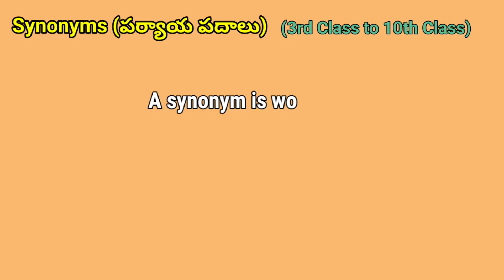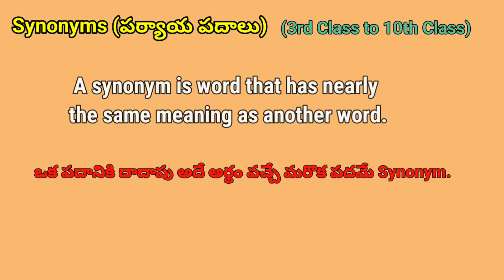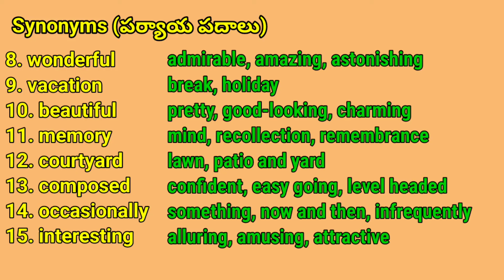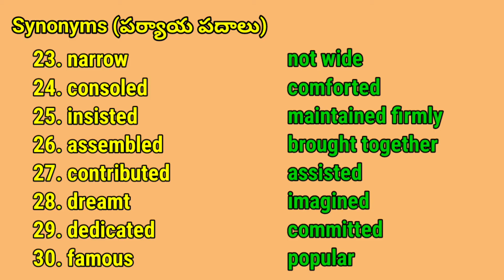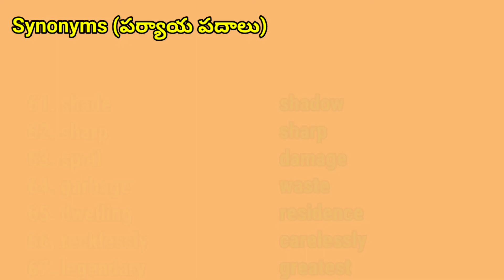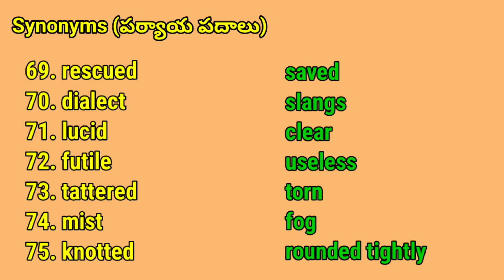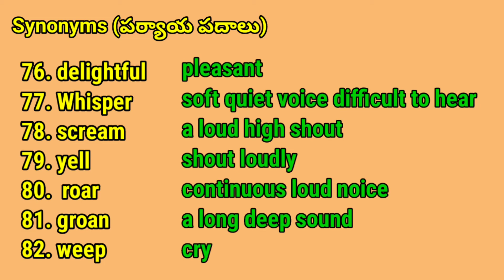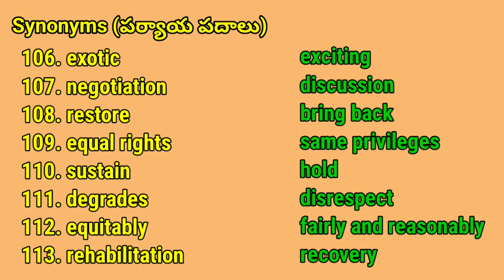synonyms || Upto 10th class Textbooks synonyms || AP TET Syllabus || Learn with Sreeram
Synonyms from 3rd Class to 10th Class